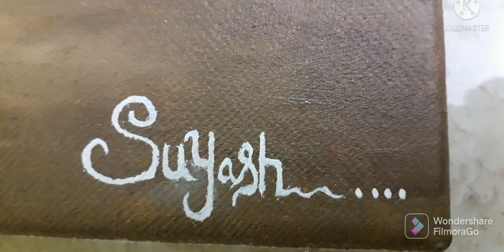/ देव दिसलो / Konkani short film. painting of shree Mallikarjun Maharaj. music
shree Mallikarjun Maharaj ki jai 🙏🙏🌺

देव दिसलो short film..🙏🙏